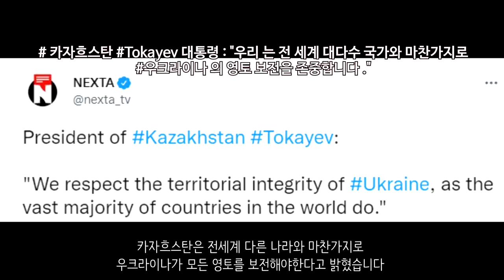[속보] 이 사람은 수백명을 학살한 전범입니다. _우크라이나 긴급속보140_[센서 스튜디오]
이 사람은 아자베크 오무르베코프 중령입니다. 부차 지역에서 수백명을 학살한 사건이 발생되었습니다. 부차 학살이라고 하는데요. 이 학살을 실행한 부대가 바로 제64분리차량화소총여단입니다. 그 여단장이 바로 이 아자베크 오무르베코프 중령이죠. 이 아자베크 오무르베코프 중령은 부차에서의 학살을 기획 및 실행한 인물로 알려졌습니다. 현재 제64여단은 돈바스 전선으로 재배치되었다고 합니다. - 우크라이나 현지 제보(텔레그렘)

키이우 서쪽 고속도로입니다. 완파된 러시아 보급대의 모습입니다. 얼마나 전투가 치열했는지 엿보게 해줍니다 - 우크라이나 현지 제보(텔레그렘)

키이우 곳곳에는 이렇게 파괴된 러시아의 기갑장비가 흔하게 보이고 있습니다. - 우크라이나 현지 제보(텔레그렘)

키이우에서 우크라이나군은 탈환한 키이우 서북부 지역을 조사하고 있습니다. 사주경계를 하며 만약의 상황을 대비하고 있습니다. - 더 썬

체느로빌 붉은 숲입니다. 러시아군은 이곳에서 참호를 파고 며칠간 숙영을 했습니다. 근데 문제는 이곳이 방사능 덩어리 그 자체여서 이곳에서 숙영을 한 러시아군 몇명이 급성 방사능 중독에 걸린 것으로 확인되었습니다. 수는 더 많을 것으로 보입니다 - 우크라이나 현지 제보(텔레그렘)

보로댠카에서도 끔찍한 민간인 학살이 이루어졌습니다. 오늘 보르댠카에 대한 기자 방문이 허용되었습니다. 근데 이곳에서는 200명 이상이 무너진 건물에 깔리기도 했으며 3일 내내 고문을 자행하다 사망한 사람도 있었다고 합니다. 현재까지 4468건의 전쟁범죄가 발생되었으며 하루 수백건씩 늘어나고 있습니다 - 동아일보

보로댠카입니다. 우크라이나 정부는 부차보다 보로댠카에서 더 끔직한 학살이 일어났을 것이라고 밝혔습니다. 보로댠카에서는 현재 수색과 조사가 이루어지고 있습니다. - 더 썬

세베로도네츠크의 러시아군입니다. BMP-2 장갑차를 끌고와 우크라이나군에게 공격을 가하고 있는 모습입니다. - 우크라이나 현지 제보(텔레그렘)

포파스나입니다. 친러반군이 포파스나로 진입중인 모습입니다. 포파스나에서 큰 전투가 계속해서 발생중입니다.  - 우크라이나 현지 제보(텔레그렘)

루한스크 지역입니다. 이곳에서 러시아군이 포격을 진행하였습니다. 이로 인하여 1명의 민간인이 사망했고 5명이 부상을 입었습니다. 그리고 11채의 집도 파괴되었습니다.  - 우크라이나 현지 제보(텔레그렘)

우크라이나의 드네프로페트로프스크입니다. 러시아군은 이곳에 미사일 공습을 진행하였습니다. 이로 인하여 석유를 저장하고 있던 탱크 6동이 파괴되어 불이 발생되었습니다. 우크라이나 소방대는 불을 끄기 위해 모든 힘을 쏟아붓고 있습니다 - 우크라이나 현지 제보(텔레그렘)

우크라이나군은 BM-27을 활용하여 러시아군에 대한 공격을 진행하였습니다. - 우크라이나 현지 제보(텔레그렘)

루마니아의 부쿠레슈티입니다. 러시아 대사관에 한 차량이 담장을 향해 돌진을 했습니다. 이로 인하여 큰 사고가 발생되었고 차량에는 화재가 발생되었습니다. 운전자는 그 자리에서 사망한 것으로 알려졌습니다. - 우크라이나 현지 제보(텔레그렘)

러시아 벨고로드입니다. 이곳에서는 시내 모든 학교에 대피령이 발령되었습니다 - NEXTA

헝가리 정부는 우크라이나 대사를 초치하였습니다. 이유는 우크라이나가 헝가리를 비난했기 때문이라고 합니다 - NTV

러시아 스푸트니크는 한국 전쟁 당시 있었던 노근리 학살사건을 이유로 들며 부차학살이 어쩔 수 없었다라고 주장했습니다 - 헤럴드경제

러시아의 우크라이나 침공으로 인해서 코소보와 보스니아 헤르체고비나가 NATO가입을 서두르는 모습입니다. - 연합뉴스

아일랜드는 우크라이나의 EU 가입을 지지한다고 밝혔습니다 - NEXTA

카자흐스탄은 전세계 다른 나라와 마찬가지로 우크라이나가 모든 영토를 보전해야한다고 밝혔습니다 - NEXTA

그리스는 12명의 러시아 외교관을 추방했습니다 - NEXTA

에스토니아는 D-30 곡사포, 탄약, 방탄복을 우크라이나로 전달하였습니다 - NEXTA

러시아 자유민주당 총재인 블라디미르 지리놉스키가 사망했다고 합니다. 이는 극우주의자입니다 - AFP